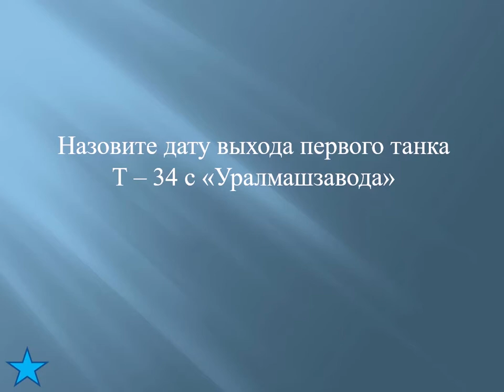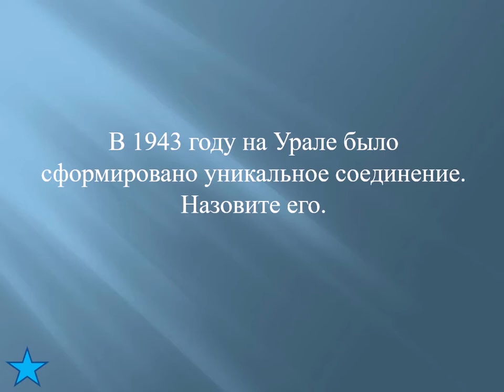Игра «Герой нашего времени». Тур 5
Игра «Герой нашего времени»

24 июня 2020 года в качестве дня проведения юбилейного Парада Победы выбрано вовсе не случайно. Именно 75 лет назад в столице нашей Родины Москве прошел легендарный парад победителей, когда по Красной площади прошли войны, отстоявшие Москву и Ленинград, победившие фашистские войска под Сталинградом, освободившие Европу и взявшие штурмом Берлин. Герои – победители, на которых мы равняемся, которыми мы гордимся…

Накануне этого события мы предлагаем Вам стать «Героем нашего времени» и ответить на вопросы интерактивной игры-викторины.
Игра состоит из пяти туров: «Самые значимые сражения Великой Отечественной войны», «Имена, высеченные в камне», «Символика и ордена», «Когда пушки стреляют, то музы не молчат», «Наш город в годы войны». Каждый тур представлен 6 вопросами.

Желаем удачи!